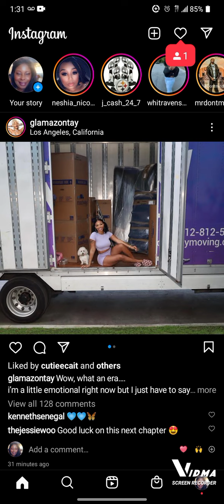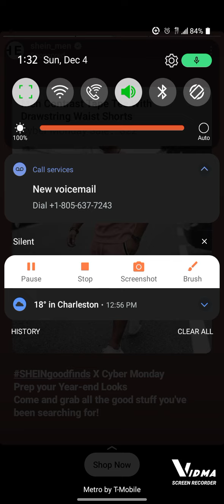Liv's Life..Neshia Said Don't Play With It❗😝🤣🤣🤣 You On Babysitting Duty❗Act Like You Don't Know..💯🤣🤣